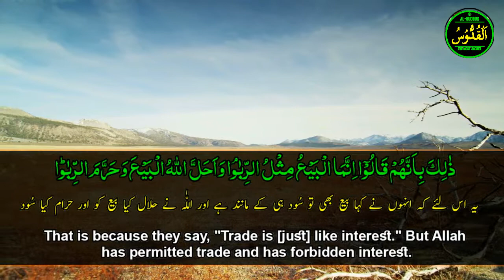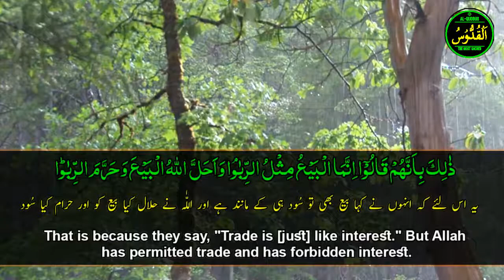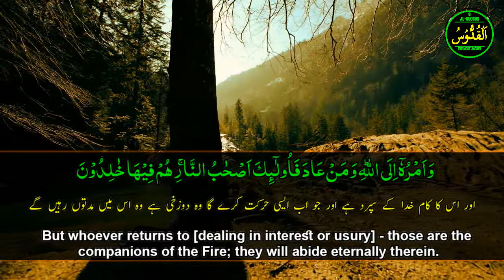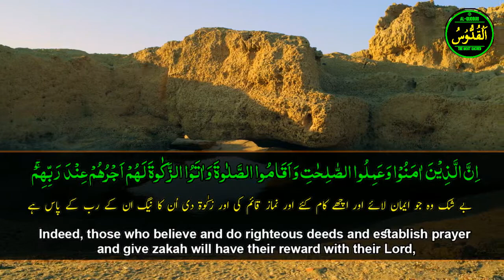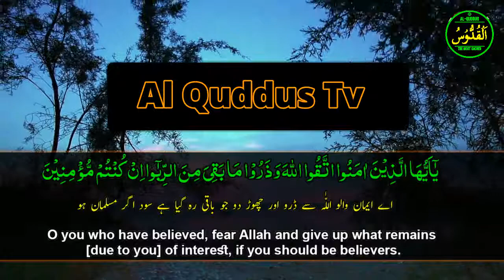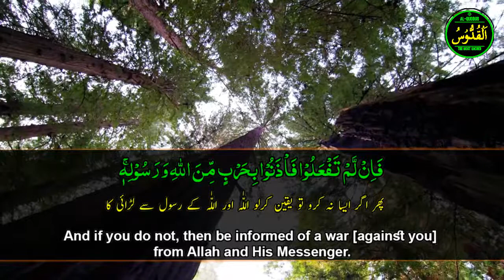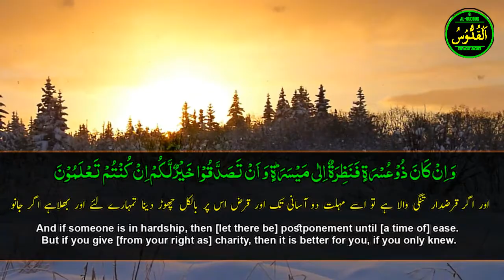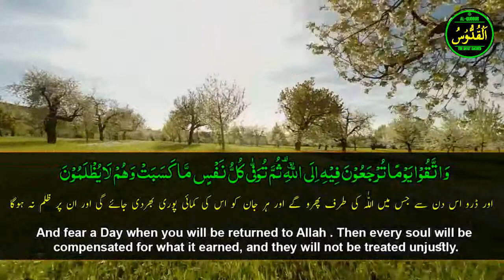Sood Kya hai iss ki Saza Tabah Kariyan in Islam Quran Pak Mein Allah Ka Hukam Sood Ke Mutalliq Hukam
Sood Kya hai iss ki Saza Tabah Kariyan in Islam Quran Pak Mein Allah Ka Hukam Sood Ke Mutalliq Hukam in this video i am Explaining about Sood in the Nobel Quran Pak that what is this actually and what are the commandments of Allah subhana hu wa Taa'la about it with complete reference of Holy Quran Pak on @Ummatti according to the Quran Don't forget to Subscribe Ummatti to get regular new islamic videos Jazak Allah